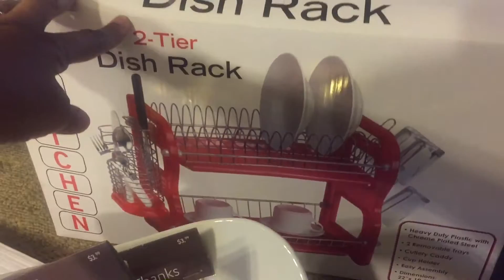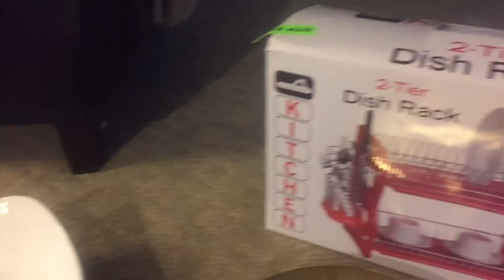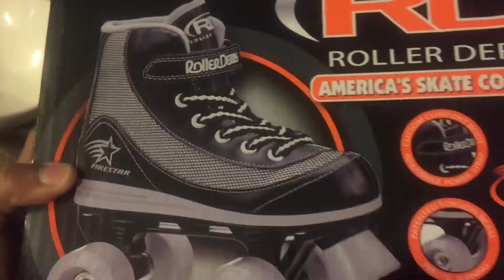Vlogmas Day 12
Hey guy's today I got a lot of things accomplished, I went and picked up my dishes, I cooked, Did a mini haul, and Mark did a project for the dining room table. I hope you enjoy.

Google +: crayg36